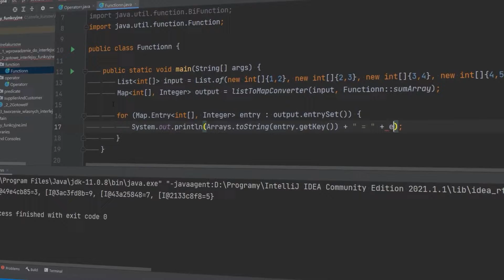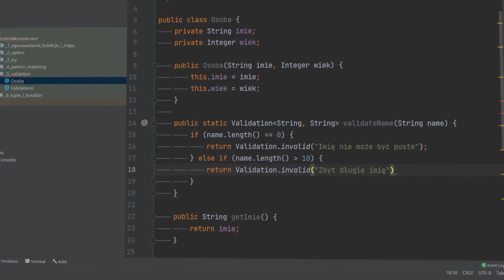PROGRAMOWANIE FUNKCYJNE w Java | Wstęp do Kursu ▶strefakursow.pl◀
🚀Czy jesteś gotów, by wyruszyć na następny poziom twojej kariery jako Java Developer? Zanurz się w fascynującym świecie programowania funkcyjnego w Javie z naszym kompleksowym kursem online. Opanuj techniki i narzędzia, które uczynią twój kod bardziej zwięzłym, czytelnym i odpornym na błędy.

✨ Dlaczego Wybrać Ten Kurs?
1. Jesteś gotów, by zrobić krok naprzód po opanowaniu programowania obiektowego
2. Chcesz napisać bardziej efektywny, skalowalny i łatwo utrzymywalny kod
3. Masz ambicję stać się wszechstronnym i kompetentnym Java Developerem

➡️Wprowadzenie do koncepcji programowania funkcyjnego
➡️Jak tworzyć efektywny kod za pomocą wyrażeń Lambda
➡️Manipulowanie danymi i strukturami za pomocą metody forEach
➡️Wykorzystanie interfejsów funkcyjnych dla zwiększonej elastyczności kodu
➡️Zarządzanie strumieniami danych, w tym także w środowiskach wielowątkowych
➡️Wdrażanie potężnych funkcji biblioteki Vavr

💼 Korzyści z Nauki Programowania Funkcyjnego w Javie
- Zwiększenie produktywności poprzez pisanie kodu bardziej efektywnego i zrozumiałego
- Zdobywanie umiejętności, które są gorąco poszukiwane na rynku pracy
- Osiągnięcie nowego poziomu w programowaniu, otwierającego drzwi do zaawansowanych projektów i pozycji

🔥 Dla Kogo Jest Ten Kurs?
- Java Developerzy chcący poszerzyć swoje umiejętności
- Osoby, które już opanowały podstawy Java i chcą iść dalej
- Każdy, kto chce zrozumieć nowoczesne praktyki w dziedzinie programowania

🌐 Dołącz do Nas Teraz!
Nie przegap tej wyjątkowej okazji, aby się rozwijać. Stań się ekspertem w dziedzinie programowania funkcyjnego w Javie!

⏳ Czas na naukę Java jest teraz! ⏳